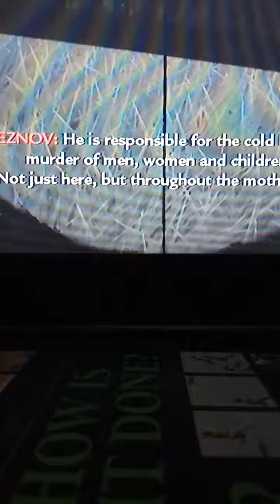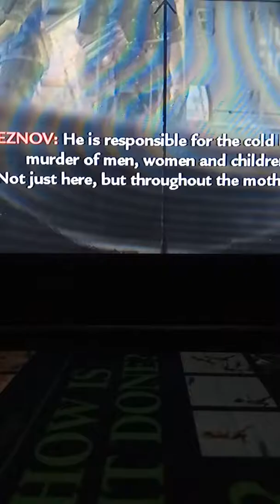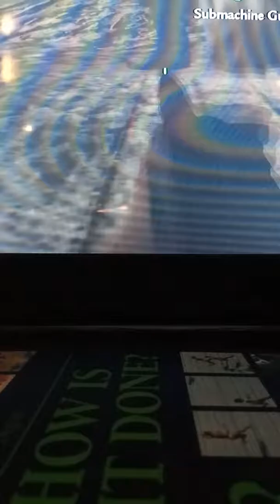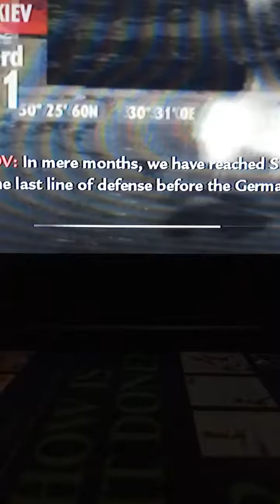P3 of world at war